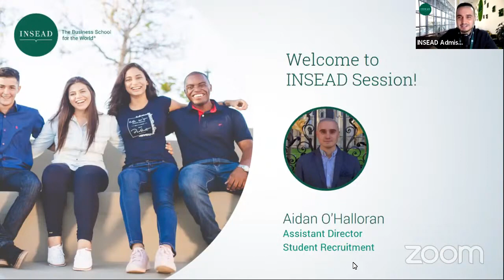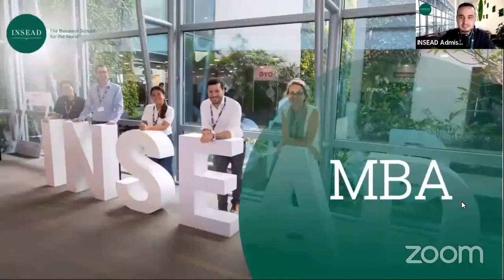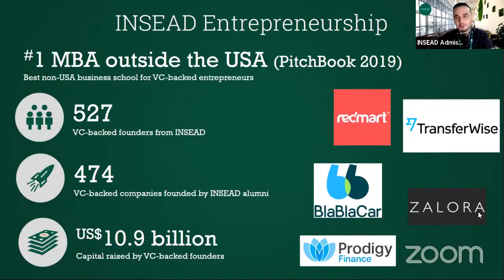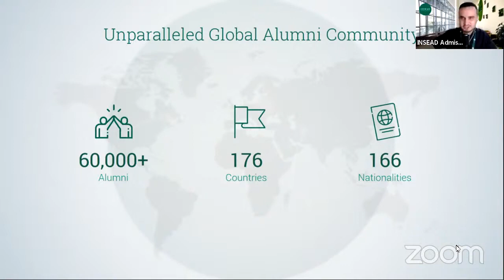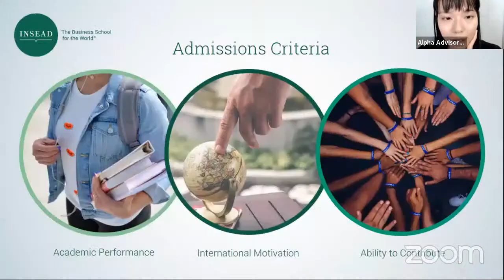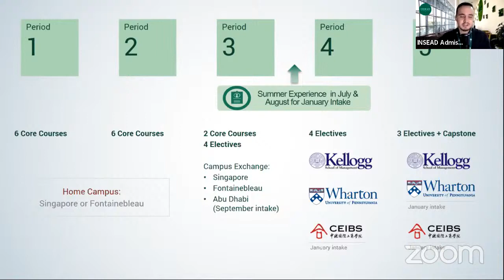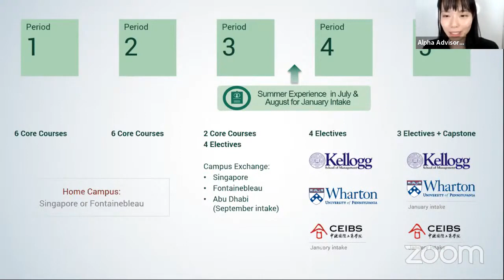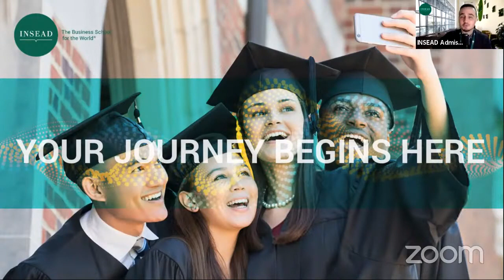Webinar with INSEAD Admissions! You can be accepted into INSEAD, the world's greatest MBA!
If you want to apply for the 2023 intake, come to Alpha and be perfectly prepared! The application process is definitely a tough journey, and YOU NEED ADVISORS!

Alpha team consists of professional advisors who are top MBAs/othe Master holders. You can get direct guidance from top MBA graduates. Come to Alpha if you;
●　want to get into the prestigious MBAs
●　want to get guidance from MBAs/other master holders who have graduated from top 20 schools
●　don’t know how to writte up an Essay
●　don’t know who is the best recomender for you
●　think you need to study GMAT
●　think you need to study TOEFL

MBA applicants generally have this kind of concern. However, Alpha provides the best solution and strategy to you thanks to insightful know-how backed by 15 years of experience. That is the reason why Alpha members can beat other applicants and can grab success.

Do you want to win the MBA application? Come to Alpha and feel free to chat with us!

CEO TJ comes from Goldman Sachs, Chicago Booth MBA, and Sumitomo Corporation, which is a Japanese top trading company. As an ex-Goldman and Chicago Booth MBA holder, he has deep and wide knowledge about MBA Application, and the advice quality is outstanding. That is the primary reason why Alpha members can get acceptd from top MBAs, such as Harvard, Stanford, Wharton, Chicago, Columbia, NYU, UC Berkeley, USLA, USC, LBS, Oxford, and Cambridge!

Alpha Advisors is where future world leaders take hold of success. Alpha Advisors is an online education platform that maximizes individuals' potential and leads individuals to the success they aspire to. Alpha Advisors offers all the support for those who want to get job offers from or change careers to global companies, to get accepted to graduate programs including MBA programs in North America, Europe, and Asia, to get higher scores on GMAT, GRE, English test (TOEFL/IELTS), and more!　››　Alpha Advisors